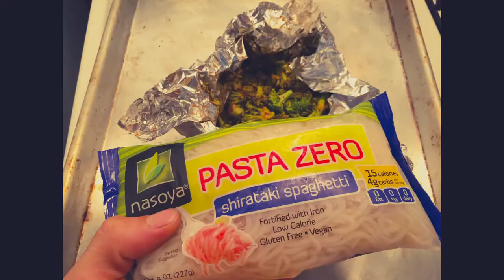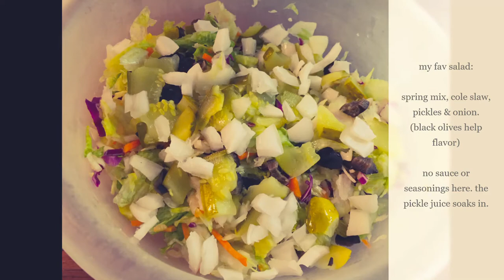Vegan Marine What I Eat In a Day + ring workout (Plant-Pizza, Stir Fry, OMAD, 2 days)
day 1:
Plant-Pizza, side salad, Beans beans beans! banana PB "nice-cream"
Day 2:
Mushroom-N-Broccoli (Kung Pao) Stir Fry, side salad, same dessert.